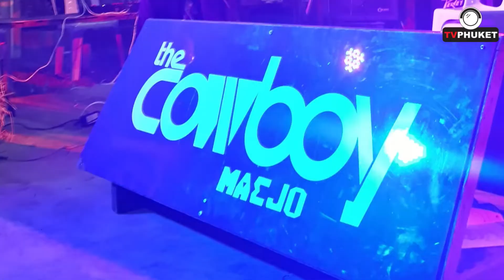การรวมตัวกัน ในรอบ 28 ปี ของวงดนตรี The Cowboy Maejo รุ่น 58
เรื่องราวดีๆสำหรับเรามีมาอย่างต่อเนื่องครับ  ขอบคุณที่ติดตามนะ
อย่าลืม กด Like กด Share  นะ

Mr.morgan